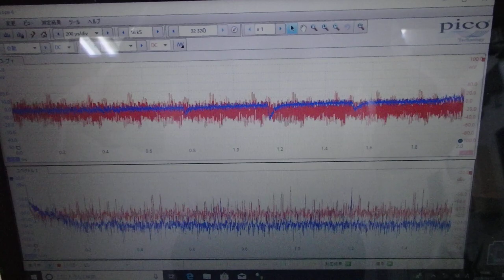メガヘルツの超音波発振制御プローブを利用した実験動画 ultrasonic-labo